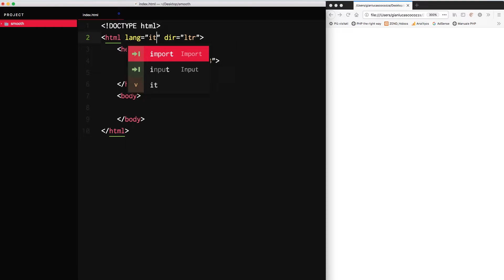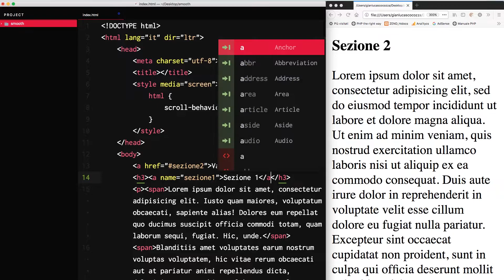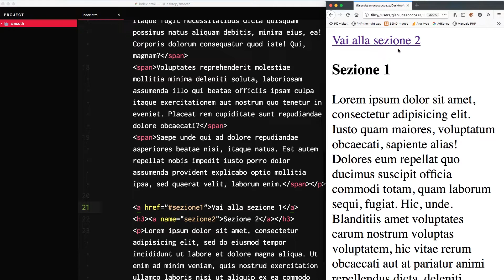[ITA] Smooth Scroll con html e css3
In questo breve video vedremo come rendere fluido lo scroll da un punto ad un altro della pagina.